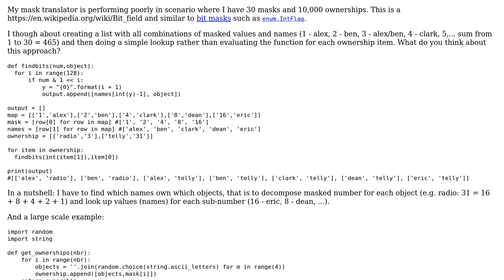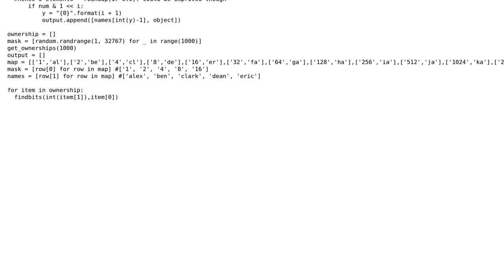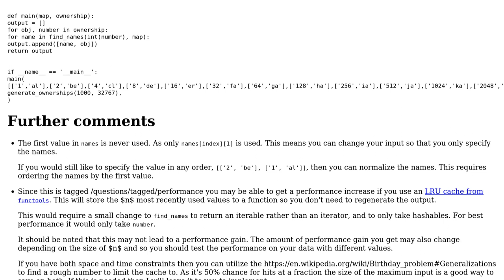Code Review: Performance of mask (1,2,4,8,16) convertor in python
With thanks & praise to God, and with thanks to the many people who have made this project possible! You are responsible for your own actions.